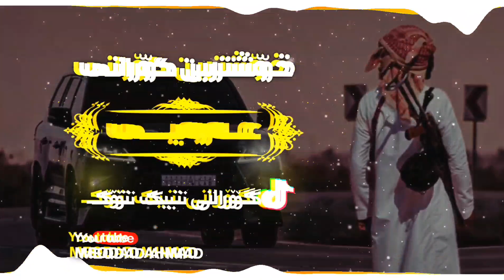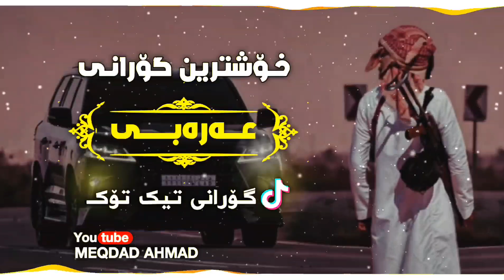خۆشترین گۆرانی عەرەبی بۆ یەکەم جار / دڵنیام بەدڵی هەمووانە/ Xoshtrin Gorani Arabi Tik Tok 2022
يتم إنشاء هذه القناة للترويج للأغاني الرائعة، وكذلك المنتجين. على الاطلاق، لا يقصد التعدي على حق المؤلف. هذه القناة لا تدعي حقوق الملكية أو على محتويات نشرها. إذا كنت ترغب في إزالة المسار، يرجى إعلامنا حتى نتمكن من إزالته من قناتنا على الفور لتواصل معي : واذا جديد بالقناة اهلا وسهلا 💙✋
ـــــــــــــــــــــــــــــــــــــــــــــــــــــــــــــ
My brothers, before you report the copyright, tell me so that I do not get tired for free.
ـــــــــــــــــــــــــــــــــــــــــــــــــــــــــــــــــــــــــــــ‌
خواهش میکنم قبل از این کە کپی رایتم بکنن خبردارم کنن واسە این کە خستە شدنم ضایع نشە
ـــــــــــــــــــــــــــــــــــــــــــــــــــــــــــــــــــــــــــــــــــــــــــــــــــ

 تکاییە گەر لایکی فیدیوکەت نەکردووە بیکە وەک پال پشتیەك
بۆ باردەوام بوونم 💜 بــۆ بینیٮی خۆشترین گۆرانییە جیهانییەکان سەبسکرابی چەنالی یوتیوبکەم بکە و زەنگولەکەش چالاک بکەن

گۆرانیە شازەکەی تیک تۆک / خۆشترین گۆرانی عەرەبی / بۆ یەکەم جار / Xoshtrin Gorani Arabi Tik Tok 2023
خۆشترین گۆرانی عەرەبی قریه لبنانیە
کیسرا دێوانە قریە لبنانیە
کیسرا دێوانە شەو لە قەریەی لوبنانی
کیسرا دێوانە شەو لە قەریەی لوبنانی ڕۆژیش نوستن
احمد سليمان بل قريه لبنانية

خۆشترین گۆرانی فارسی نامەردی یاری قربون
خۆشترین گۆرانی فارسی یاری نامەرد
خۆشترین گۆرانی فارسی ئەم شەو یارێ اروسیه
خۆشترین گۆرانی فارسی ئەم شەو یاری اروسیە
خۆشترین گۆرانی فارسی ئەمشەو یاری اروسیە
خۆشترین گۆرانی فارسی ئەمشەو یارێ اروسیە
دبكات مطلوبه
دبكة مطلوبة
دبكات سوري
دبكات كردي
ئاوات بۆکانی
ئاوات بۆکانی
کیسرا دێوانە
دیار علی
ئارام شەیدا
کاروان خەباتی
حەمە زیرەک
awat bokani
hama zirak
karwan xabati
aram shayda
dyar ali
barzan jahfar
kisra dewana
بارزان جعفر